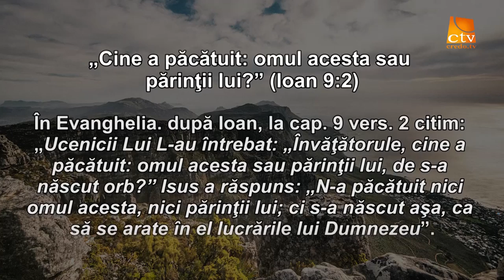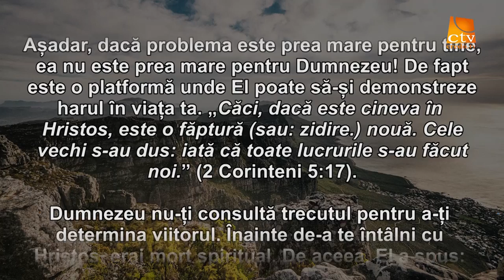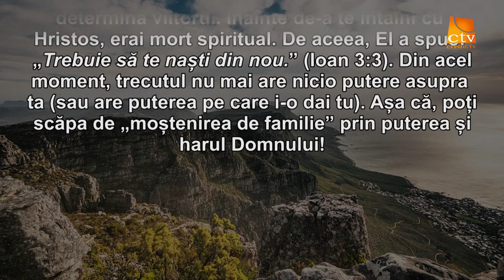Cuvantul Lui Dumnezeu pentru Astazi - 09.04.2016